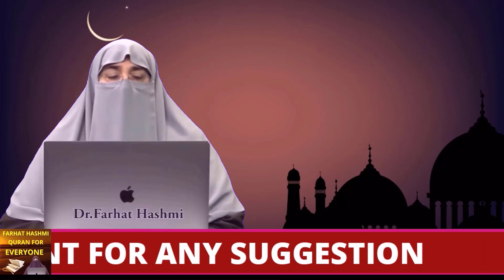Tarjihaat e insan kya Honi Chahiye By Farhat Hashmi